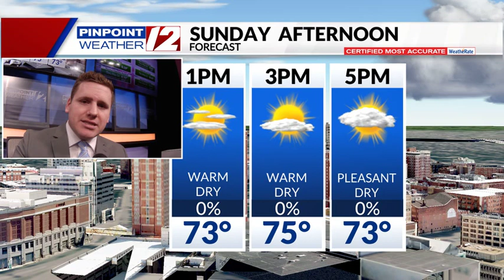Weather Now: Sunny, Warm Today; Showers Later Tonight